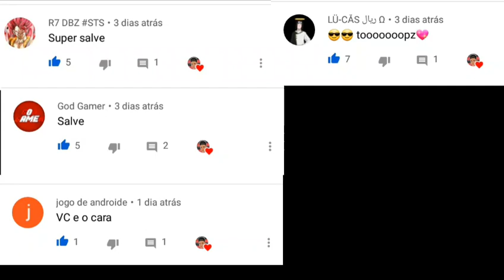🔰SAIUU!!! NOVO GTA SAN MOTOVLOG APENAS(100MB) E TODAS AS GPUS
*_Recordes do C4_*

*inscritos 100 ✔*
*inscritos 500 ✔*
*inscritos 1000 ✔*
*inscritos 1100 ✔*
*inscritos 1250 ✔*
*inscritos 1400 ✔*
*inscritos 1500 ✔*
*inscritos 1600 ✔*
*inscritos 1700 ➖*
*inscritos 2000 ➖*